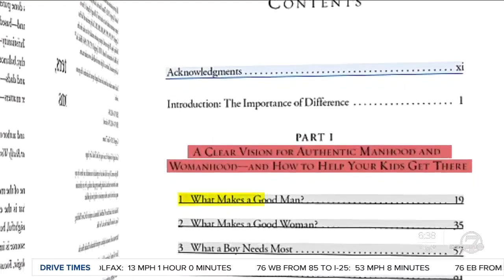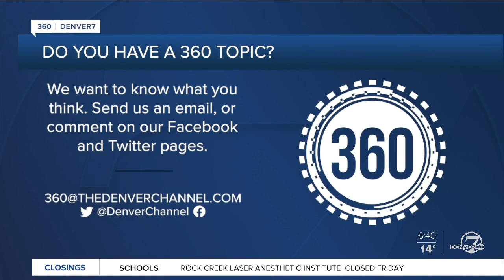A 360 look at gender-neutral parenting and raising kids without gender expectations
Gender-neutral parenting — a style of raising children in which parents allow them to explore different gender roles regardless of the sex the child was assigned at birth — has grown in popularity over the past decade as parents hope to remove societal pressure when it comes to gender expectations.